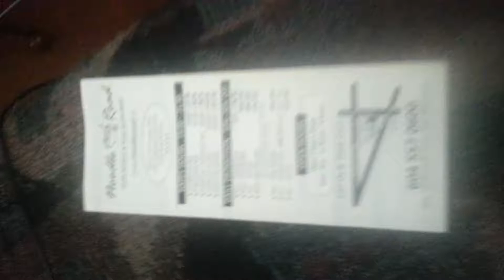Noodle HousennAsian noodle &sushi restaurant Restoran ABBOTSFORD, B.C.Canada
Master Chef Sungdal , Peak #1991^2008 seoul latte hotel, South Korea Rated As (GaviniKuhar) IzaKoreeKorejeURestoranu (OvoJeNjegovRestoran) ThisIsHisRestaurant